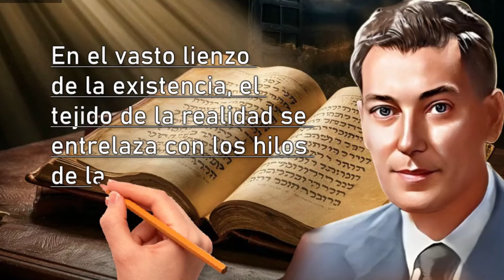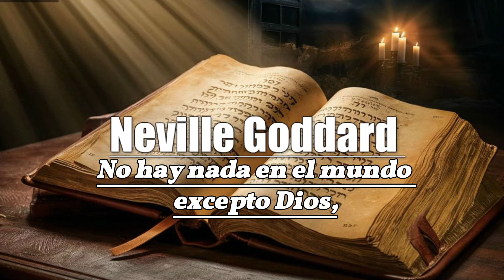Dios,la Imaginación y la Humanidad La verdad oculta de la Biblia desvelada Neville Goddard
La verdad oculta de la Biblia desvelada   Neville Goddard
🙏Si quieres realizar una donaciòn a este canal puedes hacerlo a travès del siguiente
Descubre las enseñanzas de NEVILLE GODDARD, un gran autor y místico del Nuevo Pensamiento que escribió sobre la Biblia y el esoterismo. Se le considera uno de los pioneros de la "LEY DE LA ASUNCIÓN". 🍀

Goddard creía que Dios y los humanos son uno y sin separación. Neville creía que nuestra imaginación era Dios y que nos comunicamos con Dios a través de nuestros pensamientos e imaginación.✨

"Nada viene de fuera; todo viene de dentro: del subconsciente". - NEVILLE GODDARD , RESURRECCIÓN.